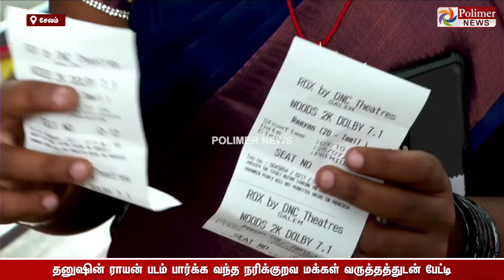தனுஷின் ராயன் படம் பார்க்க வந்த நரிக்குறவ மக்கள் வருத்தத்துடன் பேட்டி..!!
"எல்லா மனுஷங்களும் ஒண்ணுதானே".. இந்த தியேட்டர்ல எங்கள உள்ள விட்டுட்டாங்க, ஆனா சில தியேட்டர்ல விடமாட்டேங்குறாங்க.. ரொம்ப கஷ்டமா இருக்கும் - தனுஷின் ராயன் படம் பார்க்க வந்த நரிக்குறவ மக்கள் வருத்தத்துடன் பேட்டி

➤அழகாபுரம், சேலம்